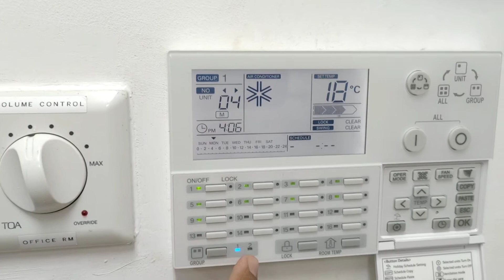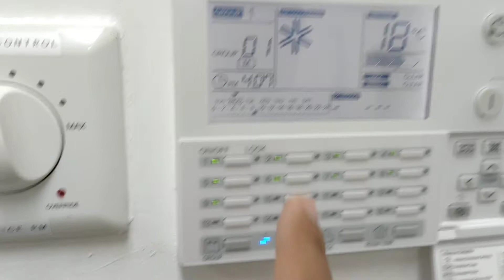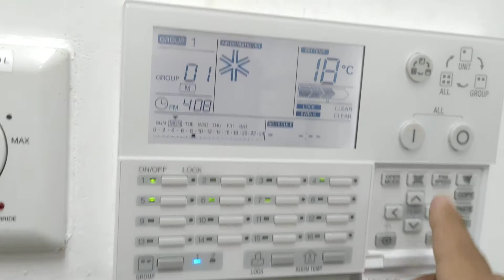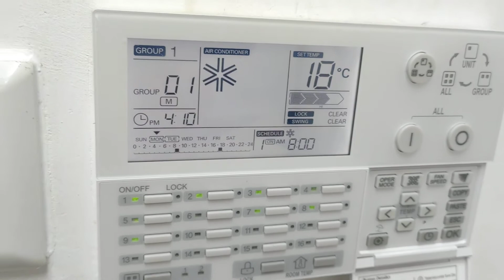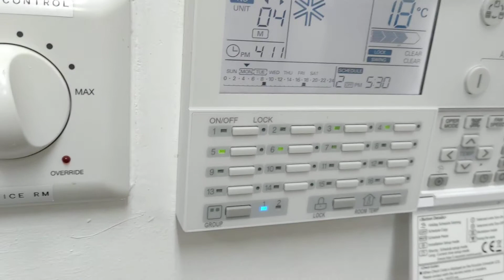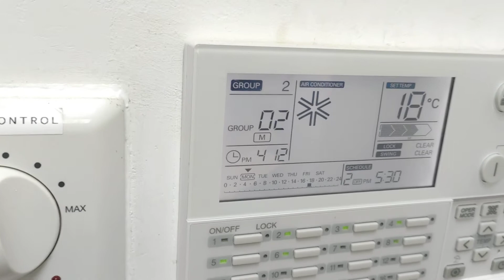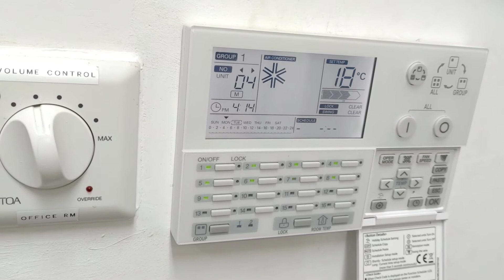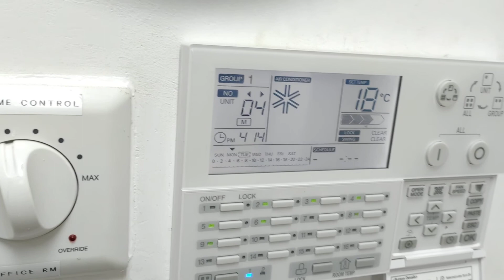How to Set Schedule with LG Central Controller AC EZ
In this video I am going to show you how to set schedule control for LG AC EZ.
This function is a bit complicate because of there are no touch screen control. We need to take time to make each schedule properly.
But still this AC EZ can well perform the schedule function properly.

But before you can perform this schedule setting. You have to proper set time setting first. To set time setting for this central remote please click the below link.

Please also check out below relate video link.

AC EZ Auto Search and All Function Operation - LG Central Controller

Thank for your time watching my video.